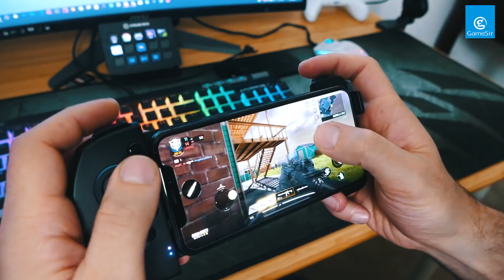საუკეთესო Gamepad-ი PUBG Mobile-სთვის???? Gamesir G6s მიმოხილვა (UNBOXING)